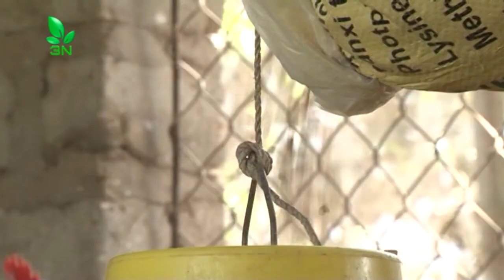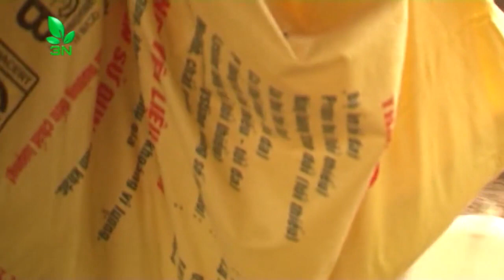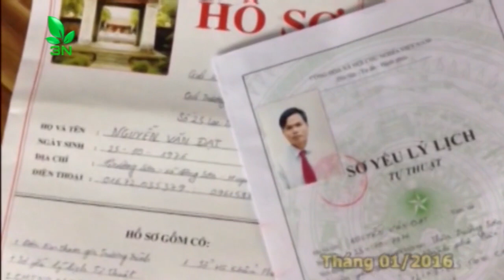Cuộc sống của những nông dân nuôi gà ra sao? - CSNN 287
Nuôi gà vốn là phương thức chăn nuôi có truyền thống lâu đời ở hầu hết các làng quê Việt Nam. Nông dân nuôi gà để cải thiện bữa ăn trong gia đình. Cũng có nông dân nuôi gà với hy vọng làm giàu. Cuộc sống xung quanh đàn gà với biết bao buồn vui - trăn trở, có những khi bại khi thành. Những mô hình nuôi gà quy mô lớn đang làm thay đổi cuộc sống của nhiều hộ gia đình. Cuộc sống của những nông dân nuôi gà ra sao?